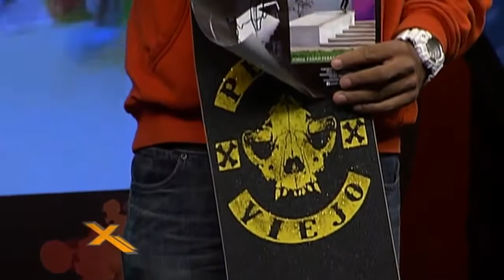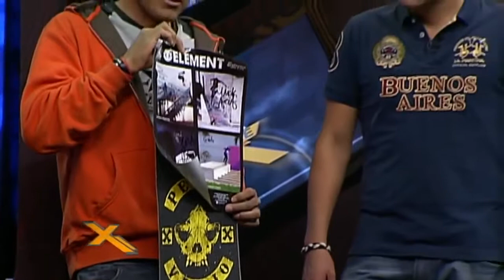Adrenalina Xtreme Nyjah Huston en México